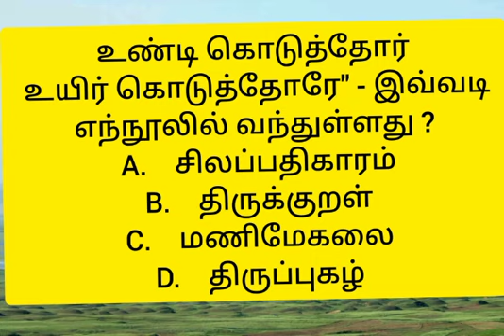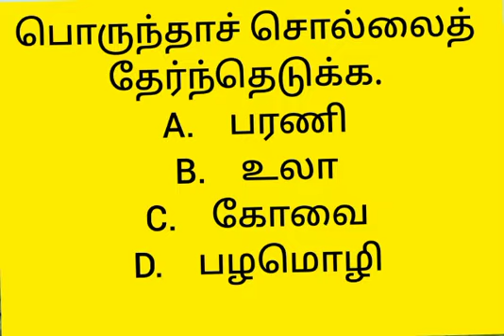TNPSC/ VAO தமிழ் இலக்கணம்